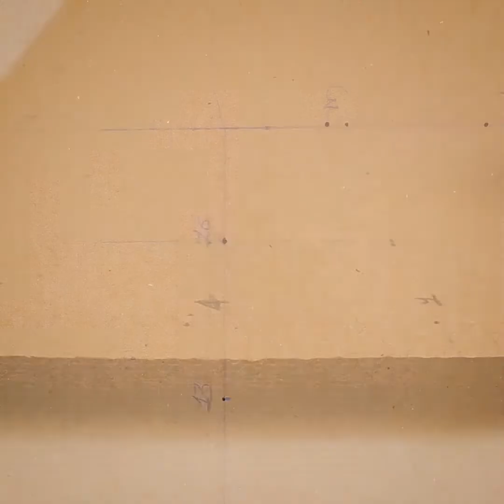10 Beautiful Doormat Making | Old Clothes Reuse Ideas - DIY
10 Beautiful Doormat Making | Old Clothes Reuse Ideas - DIY